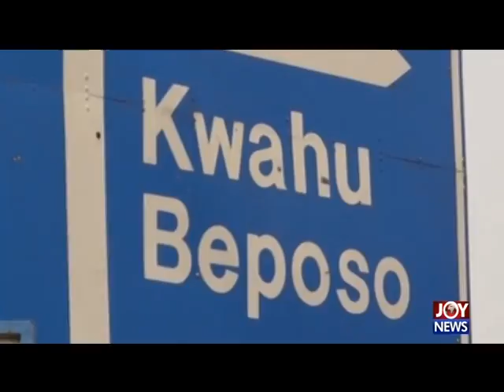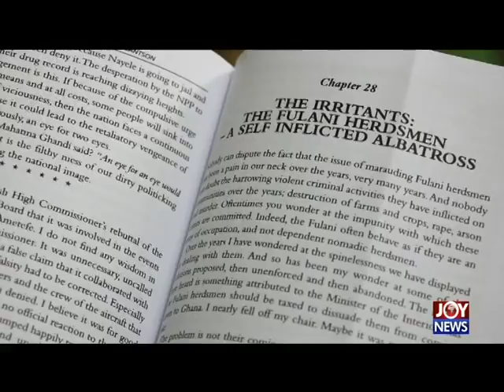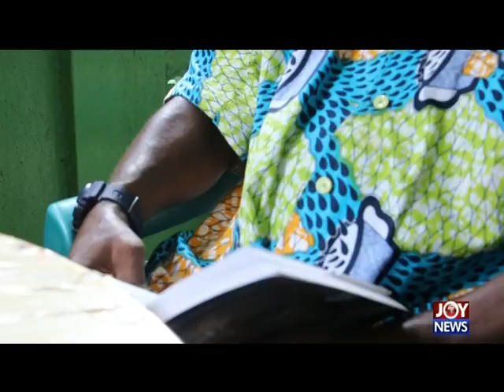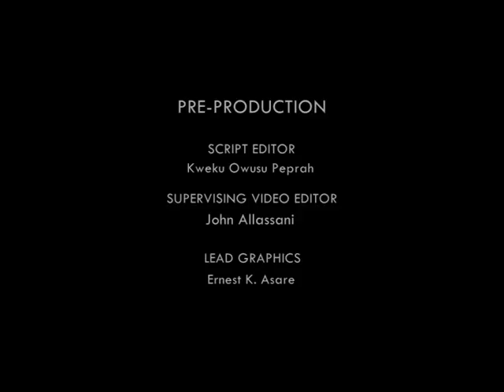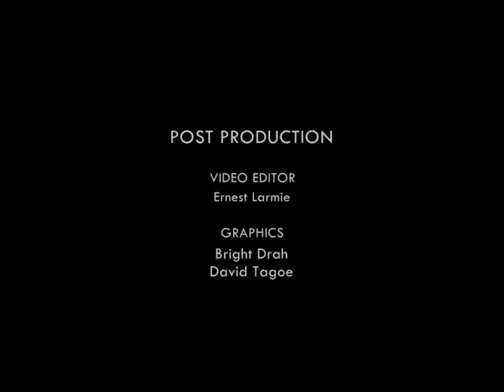Violent Shepherds - Hotline Documentary on JoyNews (12-9-17)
Violent Shepherds